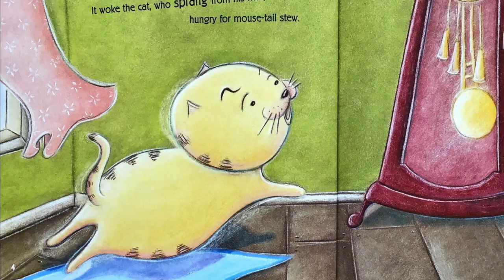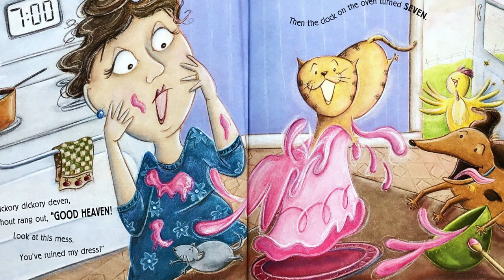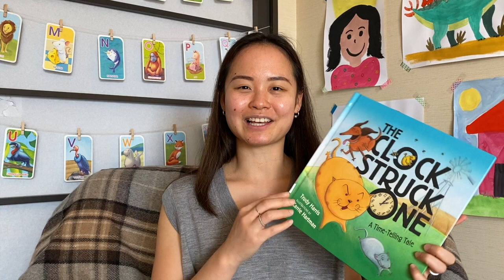⏰ Kids Book Read Aloud: THE CLOCK STRUCK ONE by Trudy Harris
The Clock Struck One by Trudy Harris read aloud for children is an engaging time-telling tale. Use this book to teach time, different types of clocks and patterns of time during the day & night.